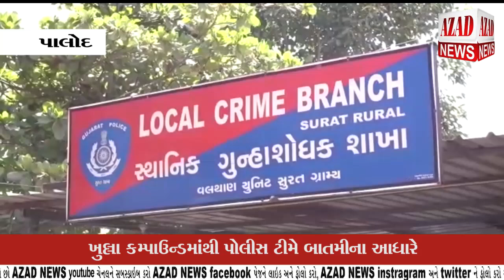પાલોદ પાસેના સાયબા ગલી પાસેના ખુલ્લા કમ્પાઉન્ડમાંથી LCB એ દારૂ ઝડપી પાડયો